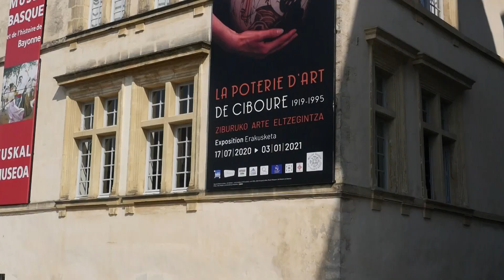Qué ver en Bayona Francia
Qué ver en Bayona en un día